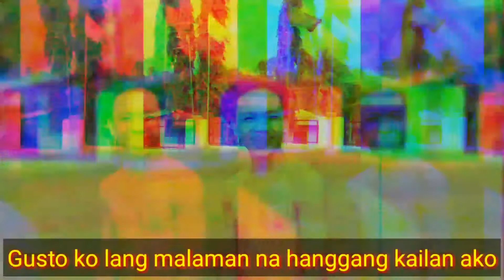HANGGANG KAILAN - COVER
THIS IS A LOW COST MUSIC PRODUCTION
•SMARTPHONE
•EARPHONE

PROUD BY:EX-BATTALION👏👏👏🎼🎤